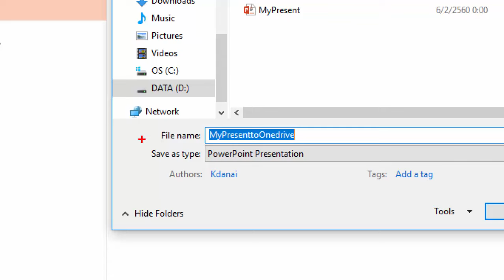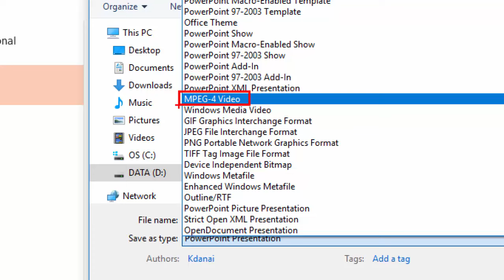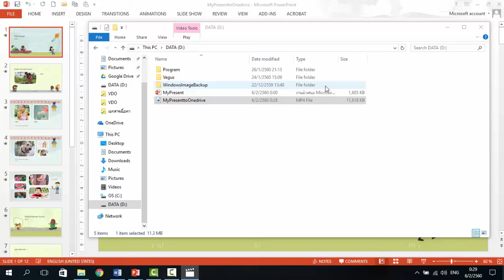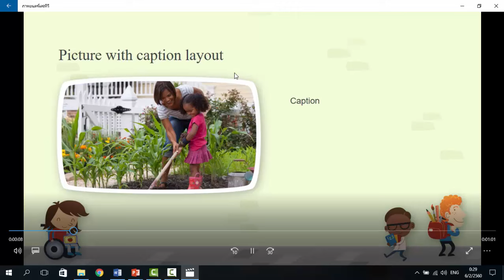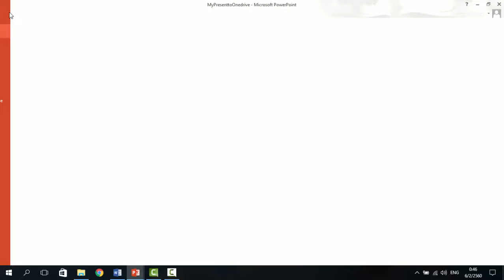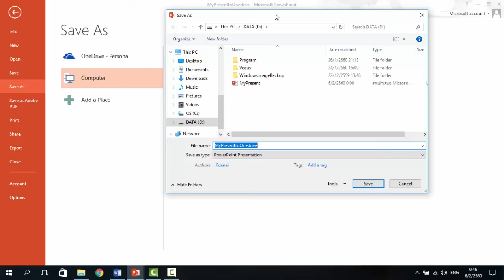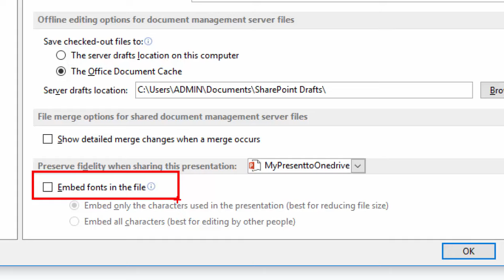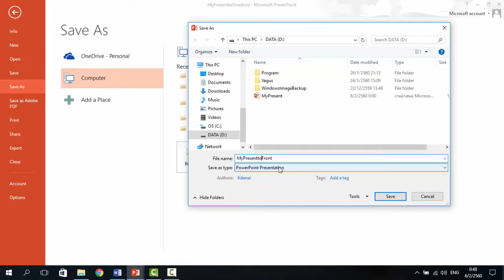13 14Save Video Front